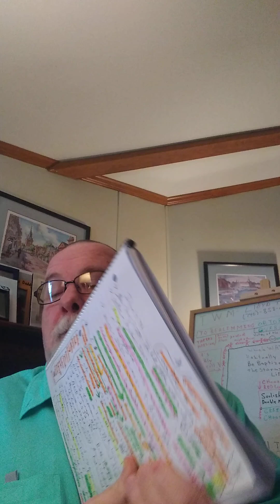The watering man. Let's get real while enjoying the morning as God dethrones your carnal mind!!!